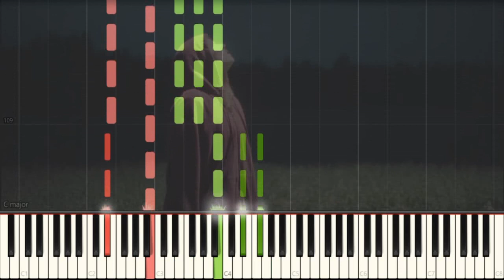girl in red - rue piano cover | instrumental